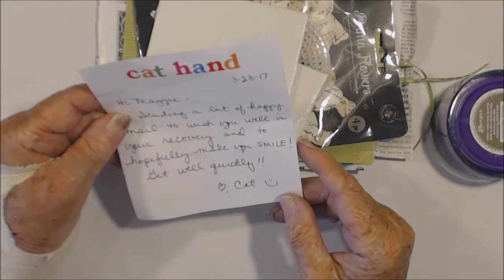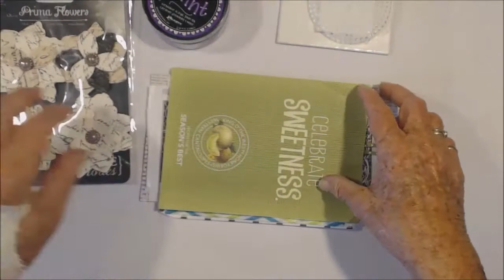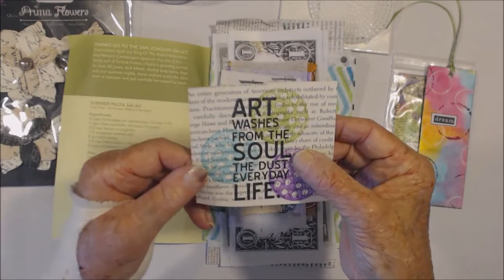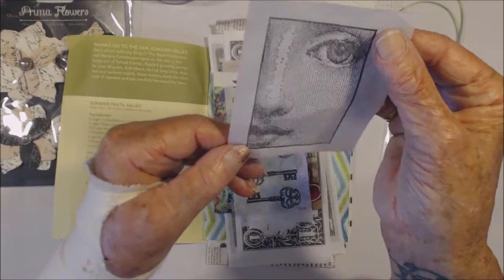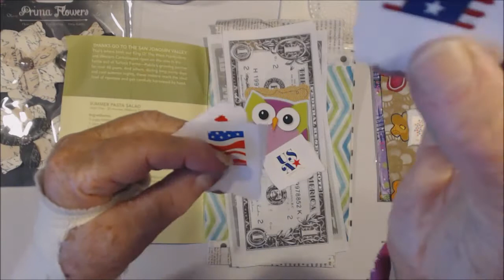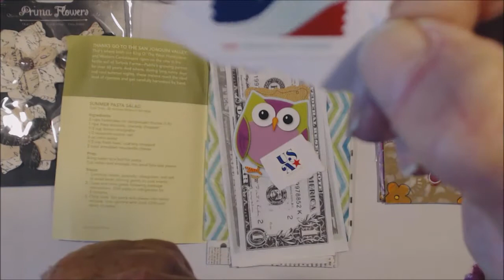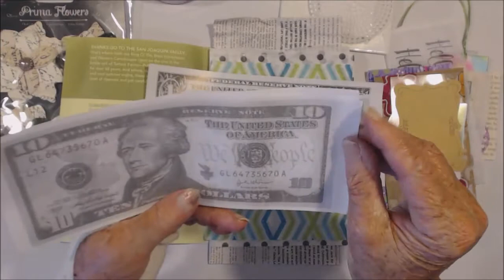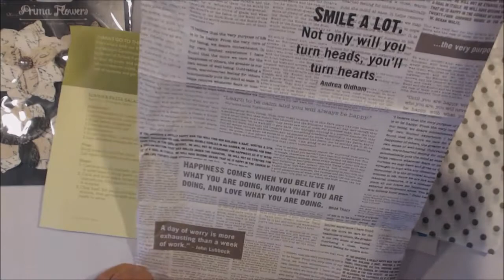RAK Happy Mail From Cat Hand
Go Check out Cat Hand